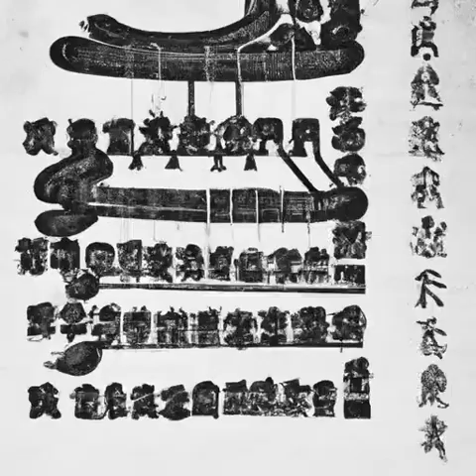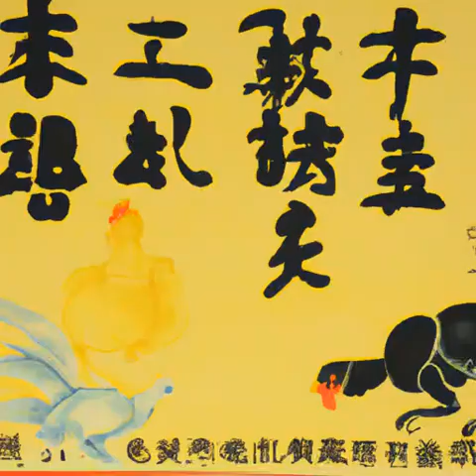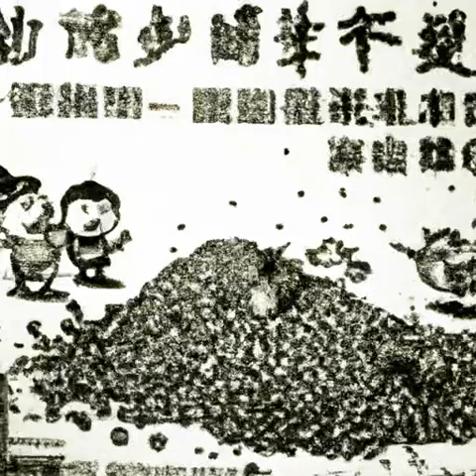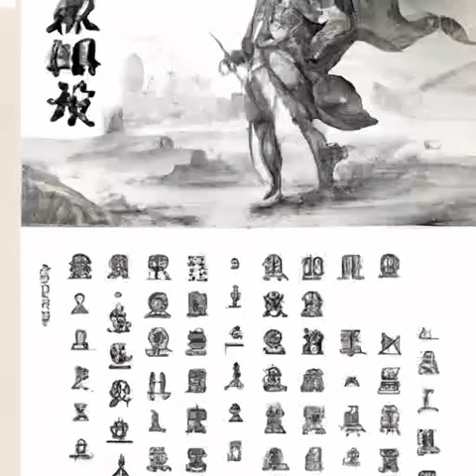第268章 我不在乎《天启预报》